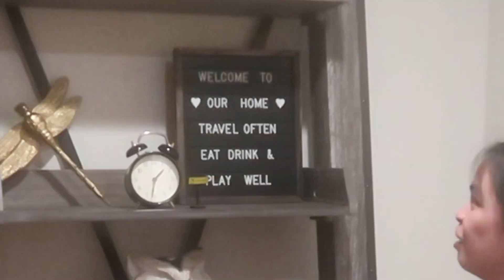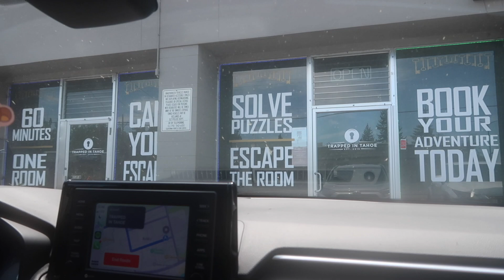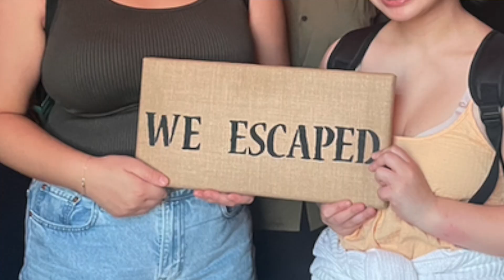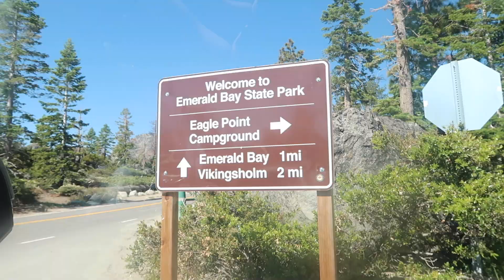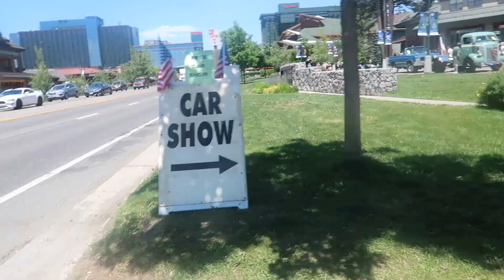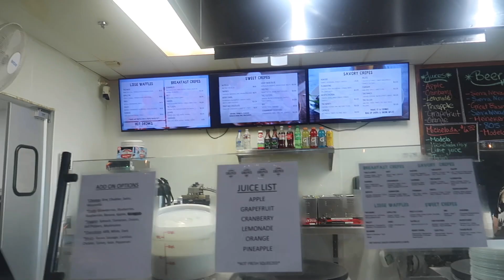Bird Gang Goes to Lake Tahoe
if you're in the mood for a cozy, woodsy, summery roommate reunion, then you're at the right place!